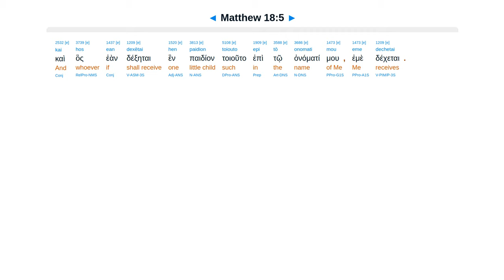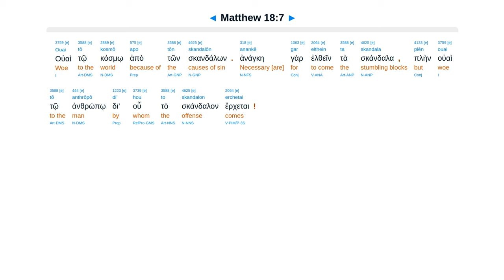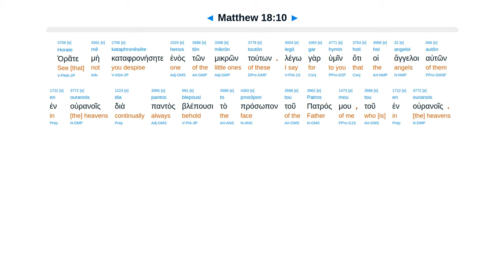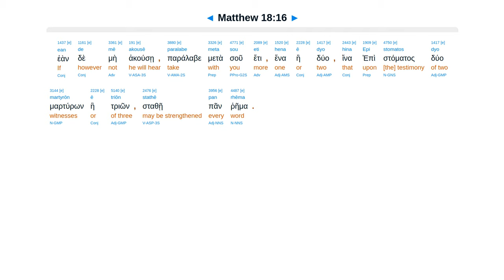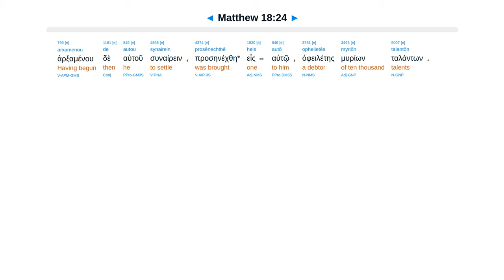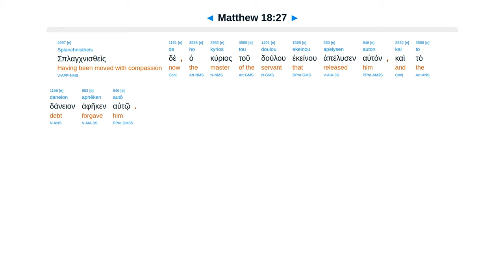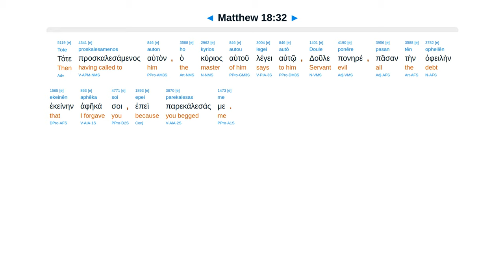Matthew 18 - Interlinear Greek New Testament Bible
Humble greatest. Millstone. Cut off. Lost sheep. Brother sins. How often forgive? Unforgiving servant.